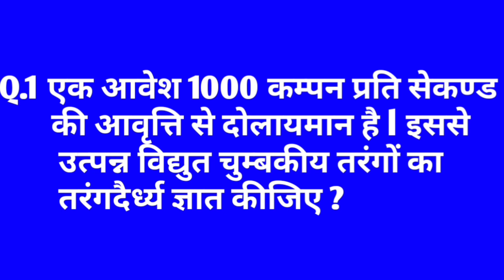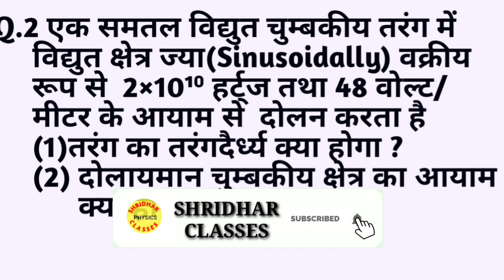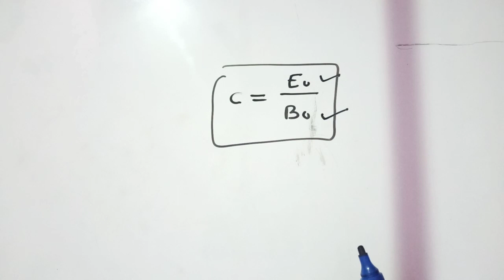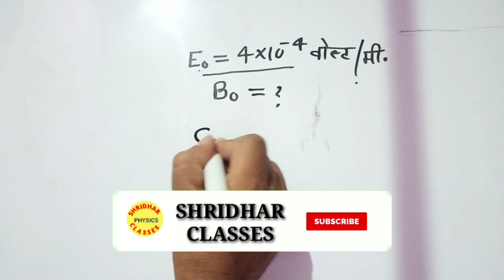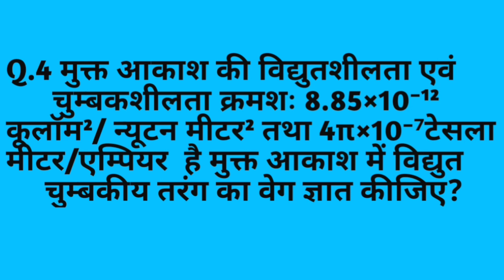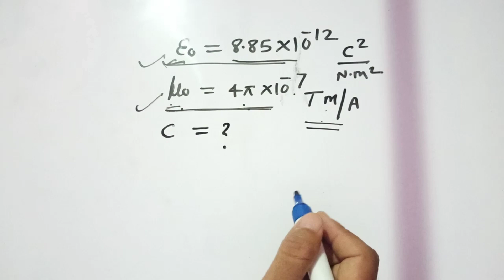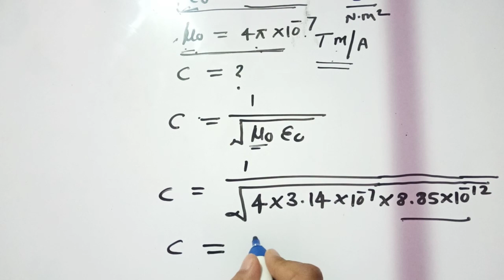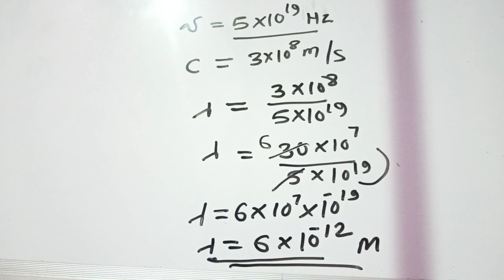Class-12th(NCERT) विद्युत चुम्बकीय तरंगों पर आधारित न्यूमेरिकल्स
इस वीडियो में class-12th फिजिक्स की यूनिट 5th विद्युत चुम्बकीय तरंगों पर आधारित most important numericals को बताया गया है l यह विद्युत चुम्बकीय  तरंगों पर Based second video है l
यदि आप इसके Short Type Question (अति लघुउत्तरीय) जो प्रश्न 1 या 2 no.में आते हैं तो वह वीडियो आप इस लिंक पर जा कर देख सकते हैं l